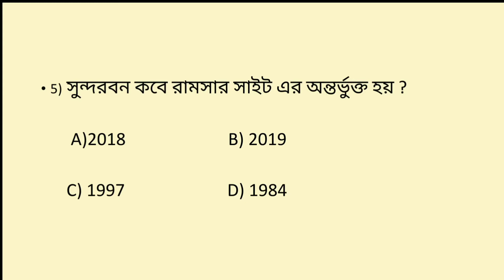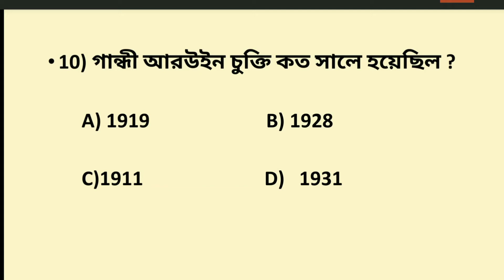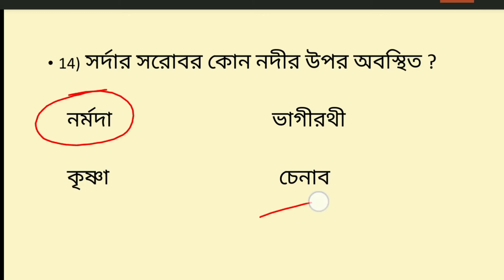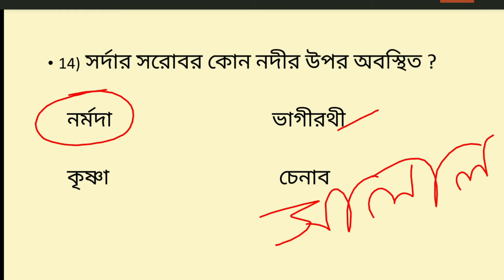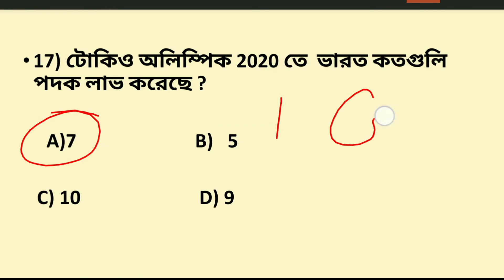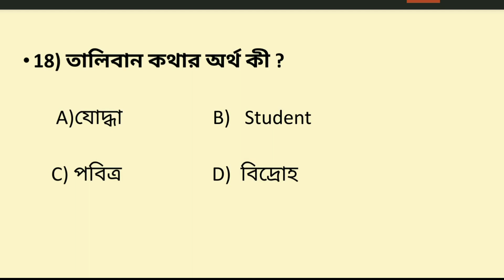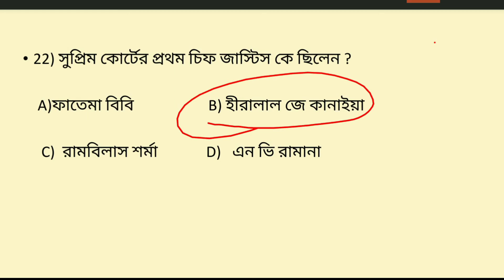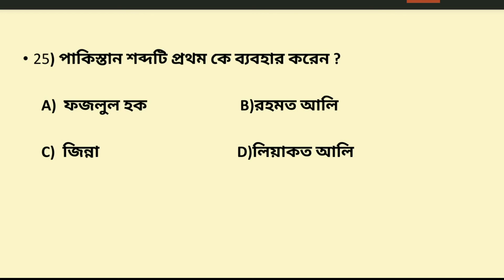Most important questions for wbp 2021 || Last time suggestions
Gk

In this lecture I discussed about 25 important questions for wbp according to previous years question papers.